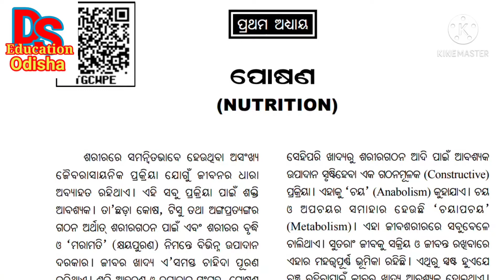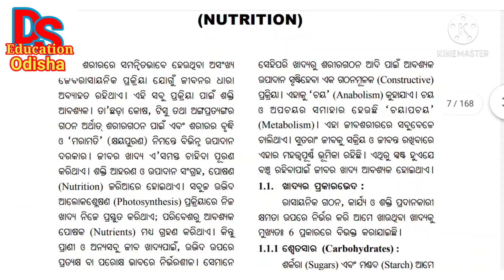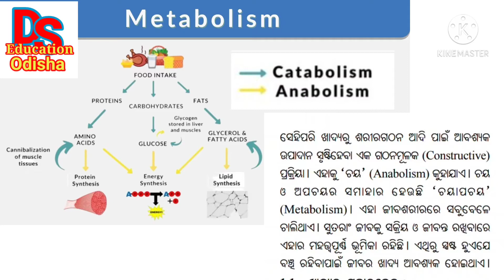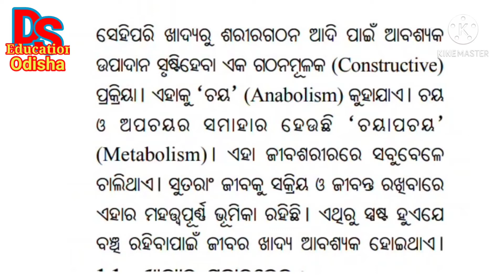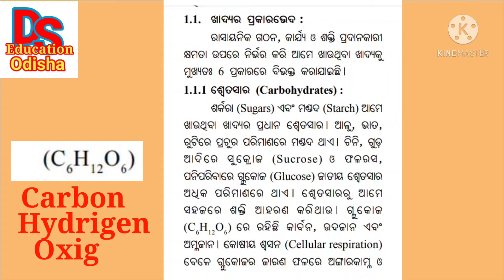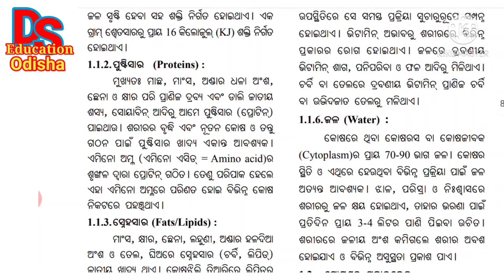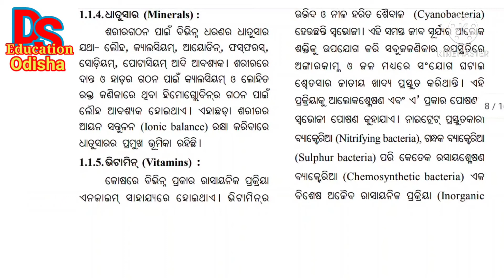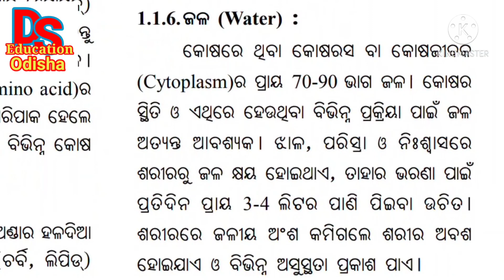Life Science Class 10 Chapter 1/P-1/Posana Class 10 In Odia Medium/10th Class Life Science/ Posana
posan class 10 chapter 1 in odia
posan class 10 chapter 1
posana part 2 in odia
posana part 1 10th odia
posana class 10th

Hello friends! Welcome to our Ds Education channel. Specially this channel has designed for Odisha children both English and odia medium. Through this channel we present various educational videos which is entertaining for odia students and school going children. Here we are providing the best educational videos like English, English grammar, spoken English, Odia language, Odia grammar, Math, math tricks, kids video, Science, life science, physical science, Social science, History, cartoons for our loving students in Odia medium.

   Through this channel BSE Odia students can improve their knowledge in all subjects with out any other's help. Our videos will help to memorize their lessons.

Your queries-:

Life science class 10 chapter 1
Posana Class 10th Odia Mediumedium
Class 10 Chapter 1 part 1
10th class life science in Odia
Posana
posana
Nutrition class 10 in Odia medium
Ds Education
BSE Odisha
digital odisha
Digital Odisha
class x life science for odia medium
Class 10 life science
BSE odisha
Nutrition class 10 in Odia
Nutrition odiya